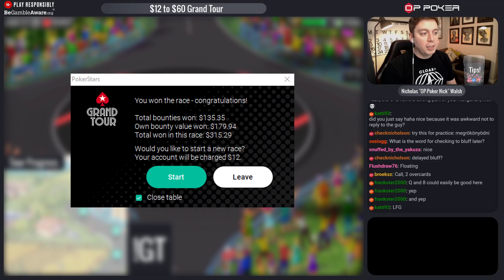BACK TO BACK GRAND TOUR WIN! + $625 PROFIT!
PokerStars Grand Tour Final race back to back wins no. 51 & 52 for OP-Poker Nick on stream, starting from $12!

We have a channel dedicated exclusively to Grand Tour strategy on our Discord!
OP Poker is a digital community of first adopters, gamers, streamers, poker players, innovators, developers and anyone else who loves the game of poker. We focus on exciting new formats of poker that blend the worlds of gaming and poker.